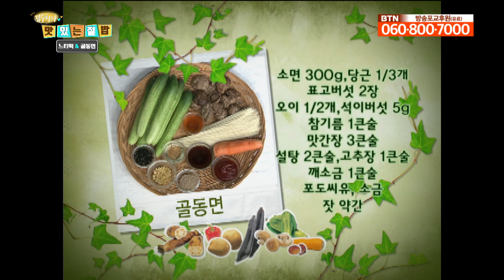느티떡 / 골동면 [김수희의 맛있는 절밥]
- 연 -
연은 스님과 중생들을 위한 상비약
연꽃: 몸의 기운을 북돋아 피로회복, 자양강장에 효과
연잎: 몸의 열을 내려주고 이뇨, 설사, 배아픔을 완화
연밥: 가슴두근거림, 불면증에 효과
연근: 비타민과 미네랄이 풍부해 소화불량, 염증, 하혈을 치료

02:20 느티떡
1. 양대를 2시간 이상 불린 뒤 껍질을 벗겨 찐 다음 체에 내려주세요(소금첨가.)
2. 멥쌀가루를 체에 내려 설탕, 느티잎을 넣고 섞어주세요.
3. 찜기에 면보를 깔고 쌀가루, 고물 순으로 안친 다음 쪄주세요.

09:06 골동면
1. 당근, 표고버섯, 석이버섯, 오이를 곱게 채 썬 다음 볶아주세요(소금첨가).
2. 소면을 삶은 다음 찬물에 헹궈 맛간장으로 살짝 간해주세요.
3. 접시에 소면과 고명을 올린 다음 양념장을 곁들여주세요.
   (양념장: 고추장, 맛간장, 설탕, 참기름, 깨소금)